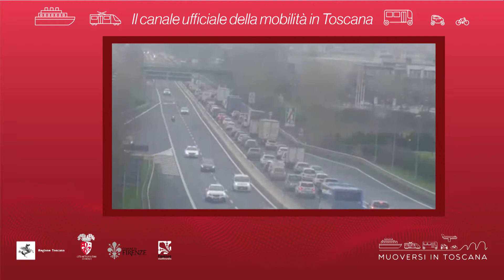Muoversi in Toscana - Edizione delle 9 del 27 giugno 2019